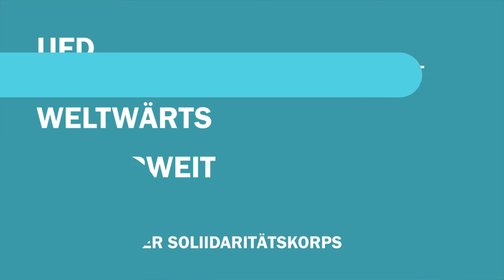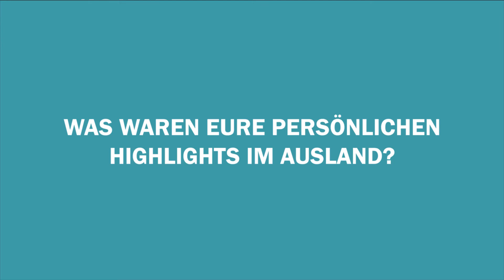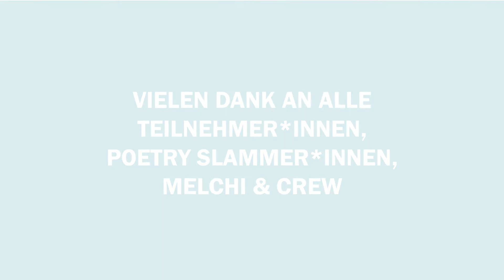Fernweh? Beim Poetry Slam ins Ausland schweifen. Film zur bravel-Kampagne von Kleiner Muck e.V.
Lust auf Reisen ins Ausland? 🗺 Im Video erfahrt ihr alles über Auslandsaufenthalte und hört Erfahrungsberichte von Jugendlichen, die schon an Jugendbegegnungen, Freiwilligendienste und Schulaufenthalte im Ausland teilgenommen haben 💬

Beim Poetry Slam „Die Schönheit der Wirklichkeit“ von Luna und „Fernweh“ von Toni könnt in Gedanken schon mal ans in Ausland reisen. 😍 Für Musik auf Bamoun sorgen Melchi & Crew. Viel Spaß! 🎶

Credtis: @kleinermuck.international, @kleinermuckev